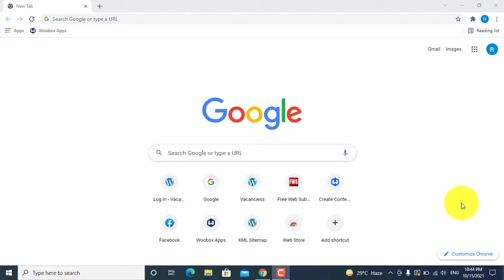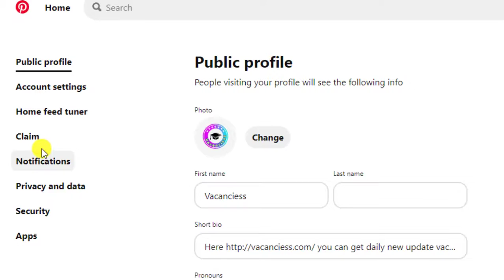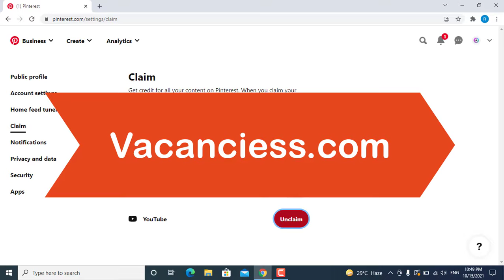How To Connect YouTube Channel To Pinterest Account || how to link 🔗 YouTube Channel To Pinterest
Assalam-o-Alaikum Viewers
In this video I tell you about that How To Connect  YouTube Channel To Pinterest Account || how to link YouTube  Channel To Pinterest

Part 2: How To Get Traffic On WordPress From Pinterest || How To Claim Website On Pinterest || Claim Website

Part 2: Blogger Basic SEO Settings In 2021 || How To Set Up Blogger Advanced SEO Settings

Part 3: Google Analytics New Updated For Blogger || How To Add Google Analytics In To Blogger || Analytics

Part 5: How To Install Theme In Blog | How To Customize Blog Theme  Blog | Theme  customize | editing theme

Part 6: How To Create Drop Down Menu In Blogger || How To Add Menu In Blogger | How To Create Pages add menu

Part 7: How To Create Post In Blogger 2021| Create Post In Blogger | Blog tutorial | How To Write An Article

Part 8: How To Create Drop Down Menu In Blogger || How To Add Menu In Blogger | How To Create Pages add menu

Part 9: How To Add Footer Menu In Blogger 2021 || How To Customize Footer Menu In Blog || Add Footer Menu